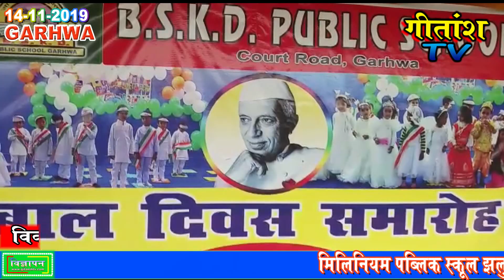BSKD पब्लिक स्कूल गढ़वा में आज 14 नवम्बर को बाल दिवस के अवसर पर कार्यक्रम का आयोजन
BSKD पब्लिक स्कूल गढ़वा में आज 14 नवम्बर को बाल दिवस के अवसर पर कार्यक्रम का आयोजन किया गया
कार्यक्रम का उद्घाटन प्रथम प्रधानमंत्री स्वर्गीय जवाहरलाल नेहरू जी की तस्वीर पर पुष्पांजलि एवं दीप प्रज्वलित कर विद्यालय के निदेशक संजय सोनी के द्वारा किया गया
 उसके उपरांत सभी बच्चे एवं शिक्षक शिक्षिकाओं ने नेहरू जी के तस्वीर पर पुष्पांजलि अर्पित की इस अवसर पर निदेशक संजय सोनी ने विद्यार्थियों को संबोधित करते हुए कहा कि हमारे प्रथम प्रधानमंत्री जवाहरलाल नेहरू जी बच्चों से बहुत प्रेम करते थे इसलिए उनके जन्मदिन को बाल दिवस के रूप में मनाते हैं बच्चे ईश्वर के रूप होते हैं वह कभी झूठ नहीं बोलते हम बच्चों से इस अवसर पर आग्रह करते हैं कि कि बच्चे अपने अंदर सहयोग की भावना को जागृत करें घर पर भी अपने माता-पिता की सहयोग करें उनकी आज्ञा का पालन करें और मोबाइल और टीवी से दूर रहते हुए अपने घर में एवं आसपास के बुजुर्ग अभिभावकों के साथ समय व्यतीत करें उनसे कहानियां सुने महापुरुषों की जीवनी को सुनें उनके संपर्क में मात्र रहने से आपके अंदर आंतरिक विकास होगी और जो विद्यार्थी एक दूसरे को जो सहयोग करते हैं उन्हें पूरे साल की गतिविधियों को देखते हुए उन्हें सम्मानित किया जाएगा
बाल दिवस के शुभ अवसर पर विद्यालय में भव्य बाल मेला का आयोजन किया गया जिसमें सभी तरह के खाने-पीने खेलकूद किचन सामग्री शिक्षण सामग्री आदि का स्टॉल लगाया गया जिसके माध्यम से विद्यार्थियों ने अभिभावकों का अर्थव्यवस्था को नजदीक से समझने का प्रयास किया पैसे कमाना कितना मुश्किल काम है इसको अच्छी तरह से समझने का प्रयास किया साथ ही इस अवसर पर खेल कूद का आयोजन किया गया एवं सांस्कृतिक कार्यक्रम का भी आयोजन किया गया एवं शिक्षिकाओं के द्वारा बच्चों की उत्साह बढ़ाने के लिए गीत संगीत प्रस्तुत किए गए अंत में सभी विद्यार्थियों को शिक्षण सामग्री एवं टॉफी एवं बिस्कुट वितरित किए गए कार्यक्रम का संचालन राजू रंजन चौधरी के द्वारा किया गया जबकि धन्यवाद ज्ञापन प्राचार्य अभिषेक कुमार के द्वारा किया गया इस अवसर पर भारी संख्या मैं अभिभावक एवं बच्चे उपस्थित थे
मिस टीचर अल्पना सोनी
रेनू चौधरी
जूही दुबे
तलत फिरदोस
मिष्ठान
 लक्ष्मी कुमारी सहित सारे शिक्षक उपस्थित थे